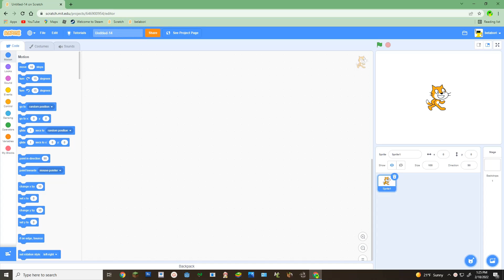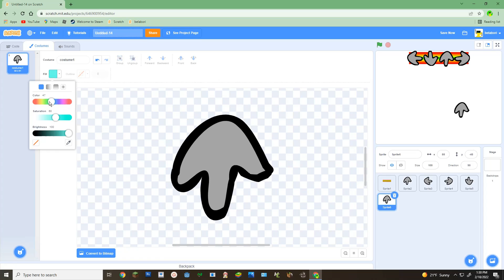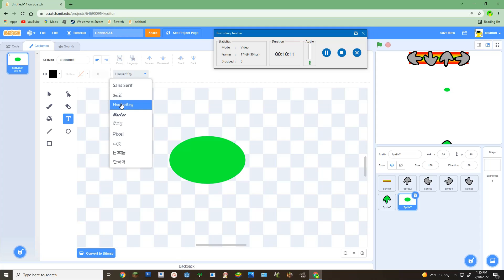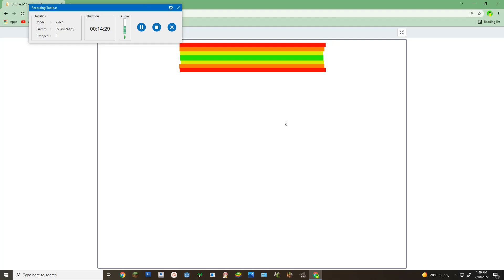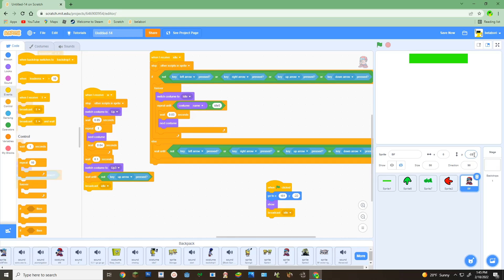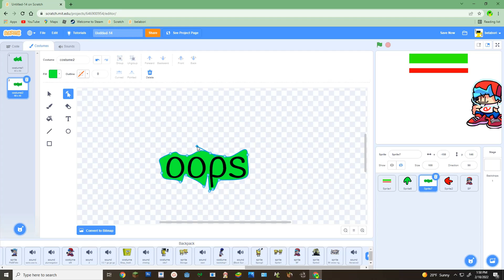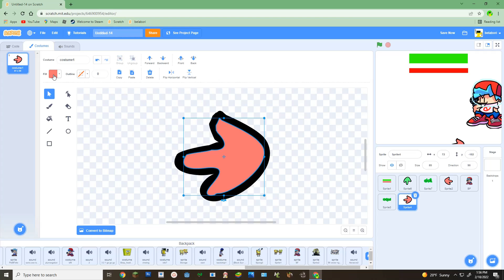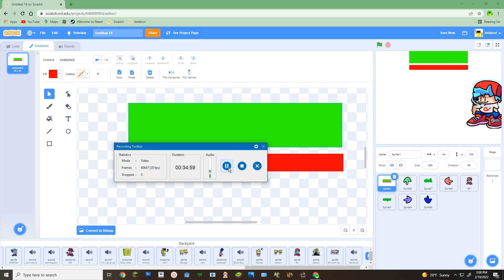me making fnf chart